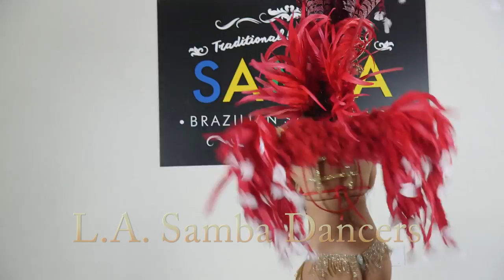L.A. Samba Dancers - Classic Samba Song - Portela 1995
Authentic Brazilian Style Brazilian Samba Dancers for any Event.
Experience the exceptional entertainment that you and your guests will never forget!